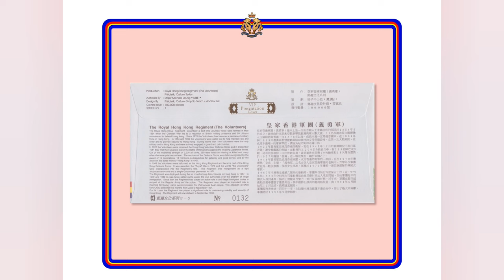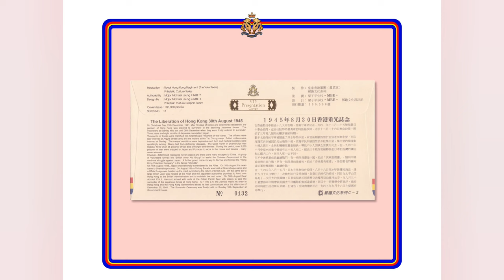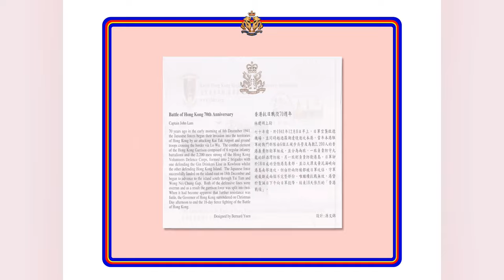Philatelic Series of Royal Hong Kong Regiment (The Volunteers)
* Salute to Royal Hong Kong Regiment (The Volunteers) *